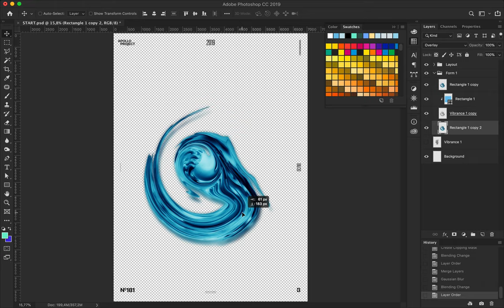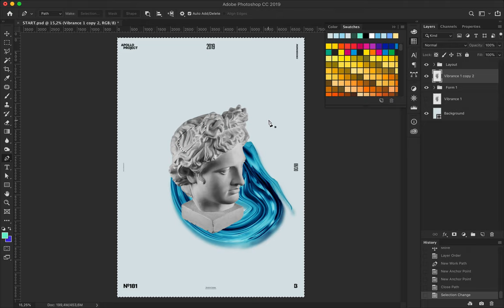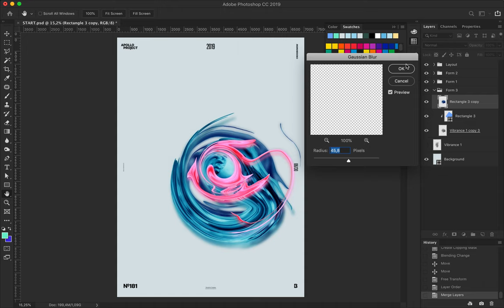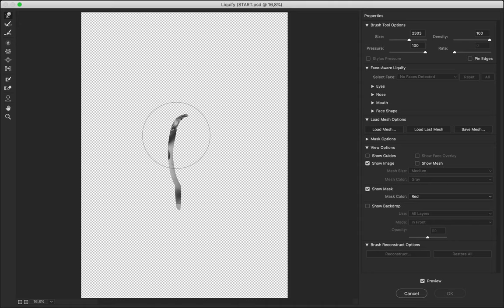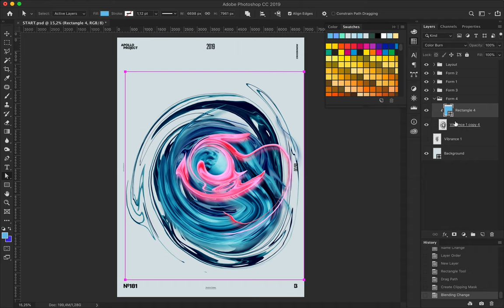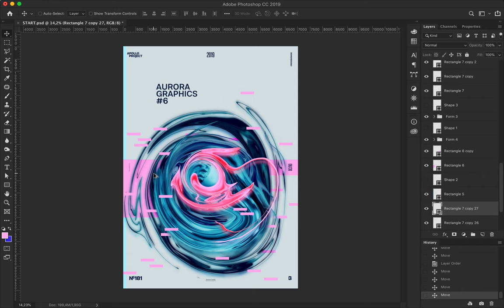Aurora Graphics #7 Speed Art Poster #181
To make something new about this poster mini-series, I added a pink color to contrast with all other blue colors. I also generate depth by creating three different fluid forms.